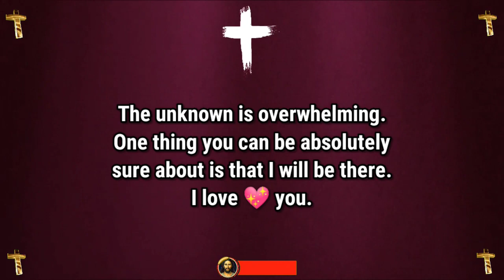Jesus dream 💫 prophetic word 🗒️ prophetic dream 💫 god's message today | God says(4)